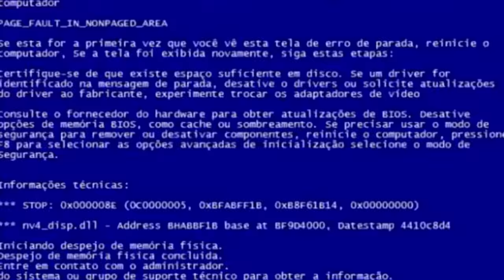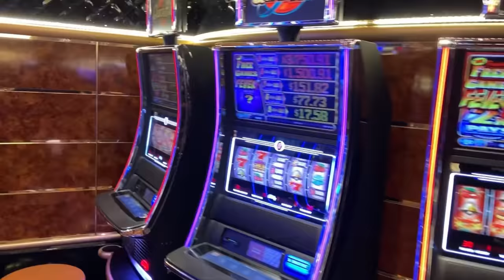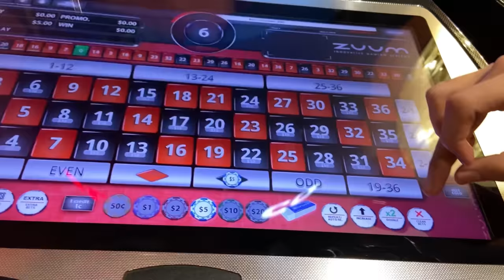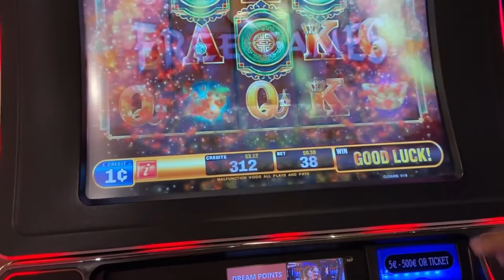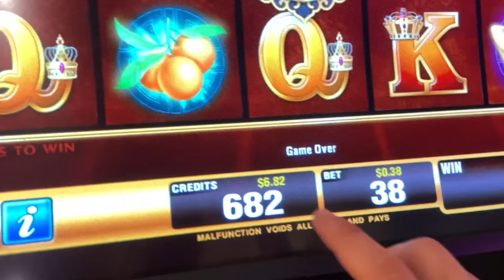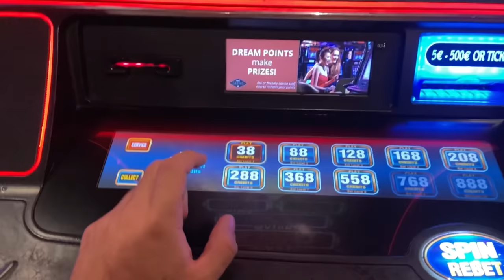FIZ UM CRUZEIRO COM A FAMÍLIA LOURES | shows, cassino & mais - Jean Philipe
Mais um vídeo aqui no canaaaaal!

ME ACOMPANHEM TAMBÉM PELO